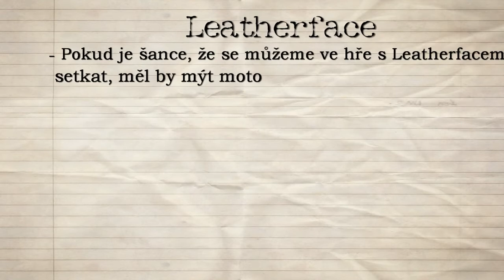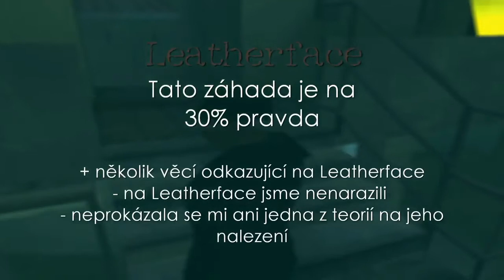GTA San Andreas - Záhady a legendy - 1x03 - Leatherface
Reupload mých starých videí o záhadách v GTA San Andreas z roku 2014. Už dva roky připravuji novou sérii,  kterou se pokusím vydat během roku 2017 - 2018.